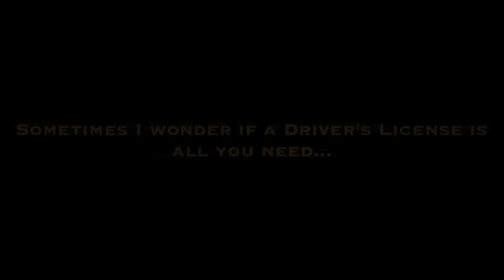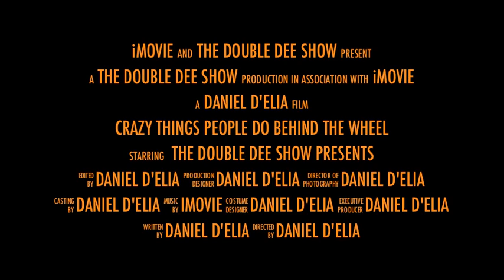Crazy Things People Do Behind The Wheel: Trailer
Here is the teaser for crazy things people do behind the wheel videos.